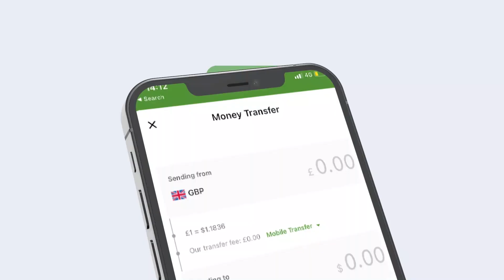XUKUUMADA SOMALILAND DHEGAHA AYAY KA FURAYSATAY INAY DHEGAYSATO DHAWAAQA REER BUUHOODLE.